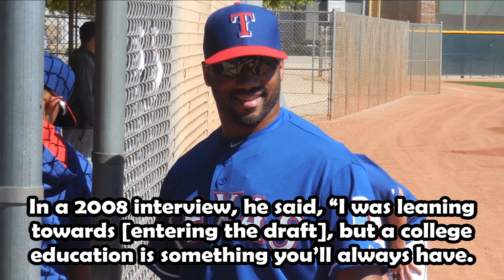Top 10 Things You Didn't Know About Russell Wilson! (NFL)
▶EverythingTop10 is proud to present, "The Top 10 Things You Didn't Know About Seattle Seahawks Quarterback Russell Wilson!" Some of the amazing facts include how many siblings he has, and at what age he started playing football! Some other fun facts include which MLB teams selected him in different Drafts, and who was his first wife! Hope you guys enjoy these interesting facts about Russell Wilson!

▶I mostly used Wikipedia to help me make this video :)